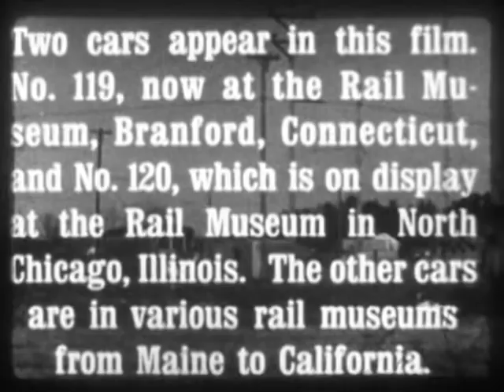CEDAR RAPIDS and IOWA CITY RY 16mm Film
Cedar Rapids and Iowa City Rail Road films

Photographed by Vitaly V. Uzoff
The Eastin Phelan Corporation